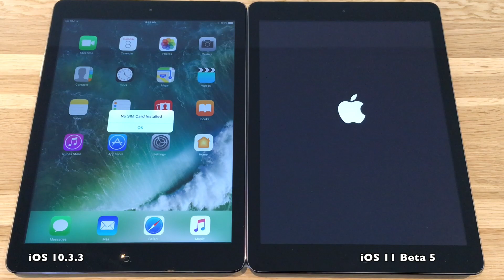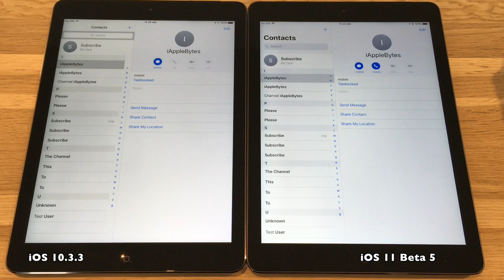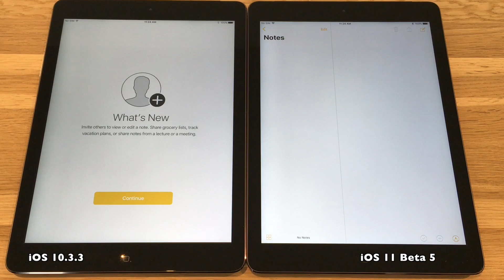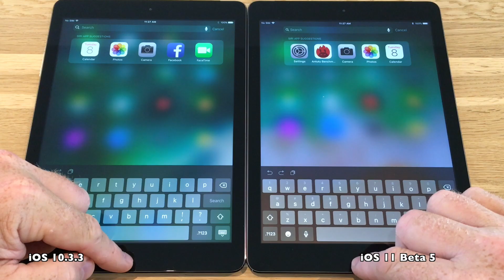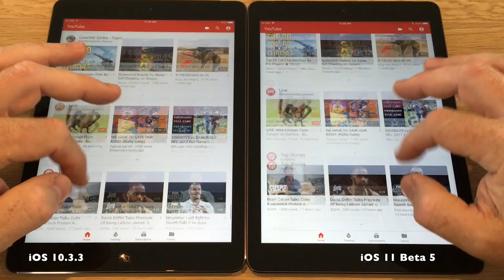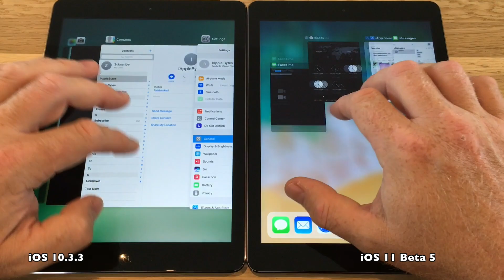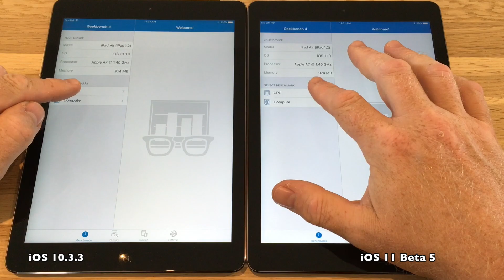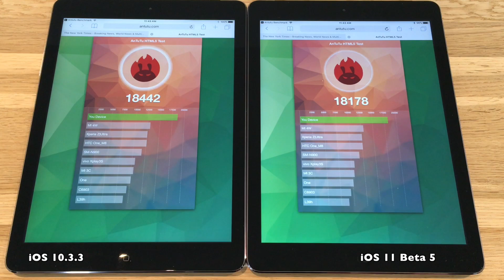iPad Air Speed Test iOS 10.3.3 vs iOS 11 Beta 5 / Public Beta 4 Build 15A5341f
Apple released iOS 11 Beta 5 today Monday August 7th 2017.
We are now seeing a more mature version of iOS 11, and
we are now rapidly moving closer to the release of iOS 11.
However there are still lots of work for Apple still to do, and
if they care, there is still quite a bit of work left to do in terms
of performance.  Hopefully Beta 5 is the release that brings
speed / performance enhancements.

Let's see what is up with beta 5  !

Music Credits